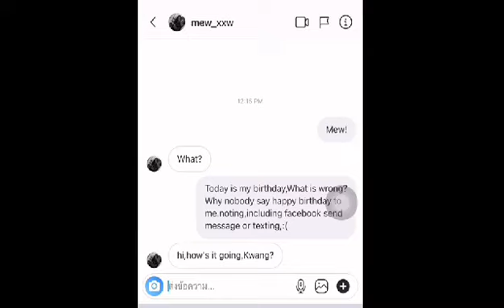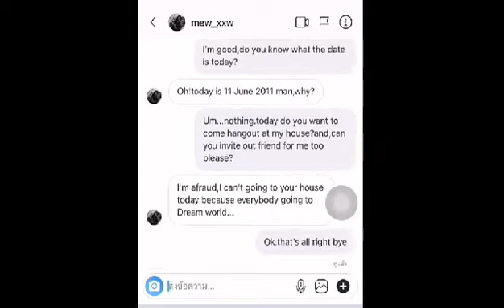Short Film--Birthday Surprise (THAI STUDENTS)